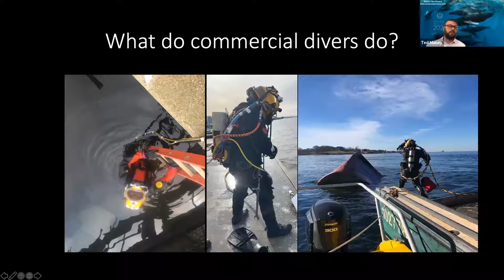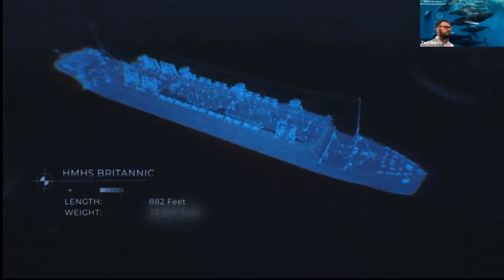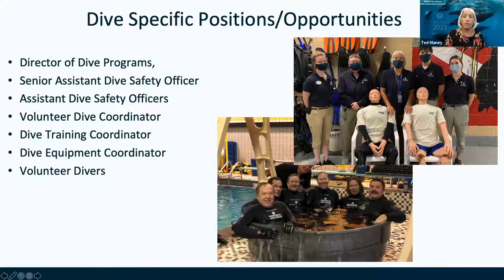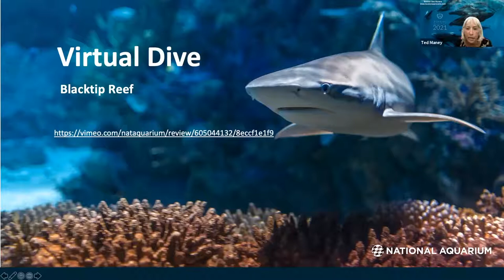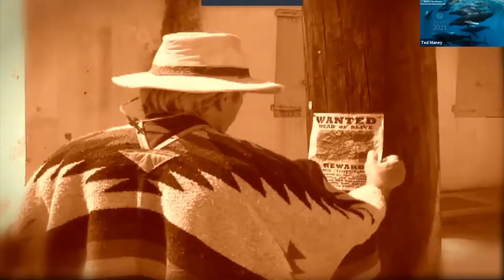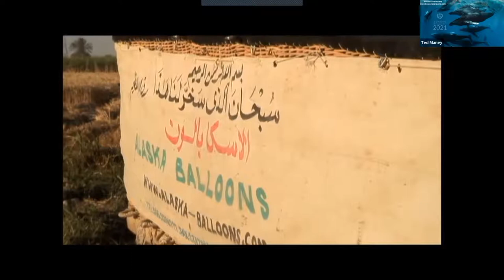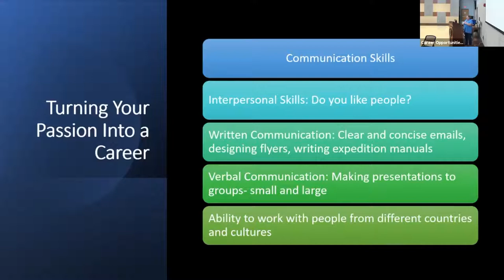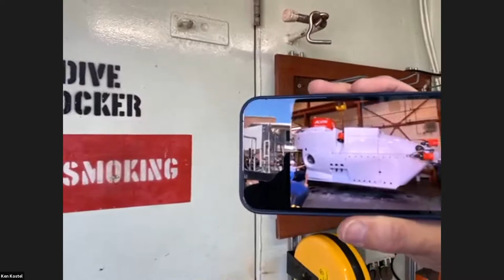Career Opportunities in Marine Sectors (COMS) - Boston Sea Rovers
The Career Opportunities in Marine Sectors (COMS) Symposium offers a series of dynamic presentations about the world’s oceans as well as discussion of Career Opportunities in the Marine Sector including Science, Technology, Engineering and Math (STEM) and the Arts.

0:00 Introduction from Ted Maney
1:57 Rick Simon - Commercial and Technical Diving, Equipment Manufacturer
27:22 Holly Bourbon - National Aquarium - Aquarium Diving, Exhibits Curator
1:04:48 Paul Cater Deaton - Writer, Producer, Director and Cinematographer
1:30:28 Faith Ortins - Ecotourism - BlueGreen Expeditions
1:57:20 Bruce Strickrott - DSV ALVIN Manager & Chief Submersible Pilot, Woods Hole Oceanographic Institute